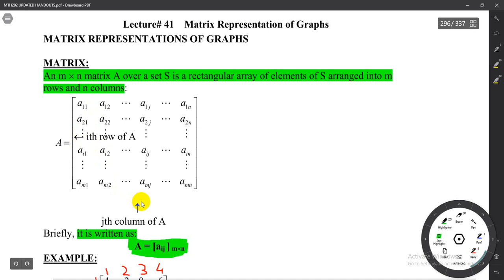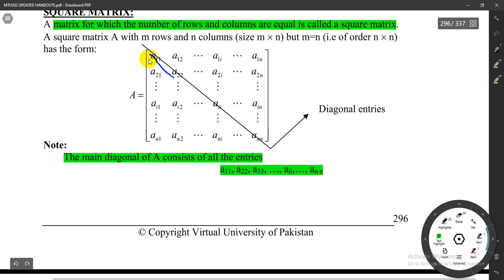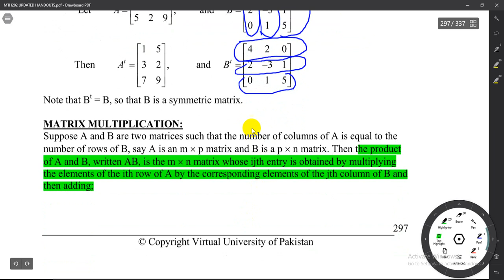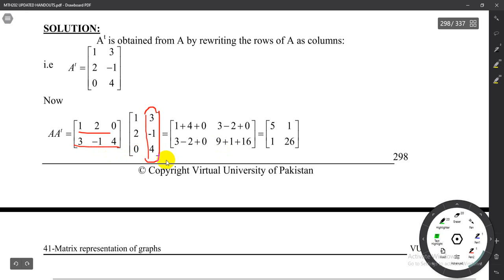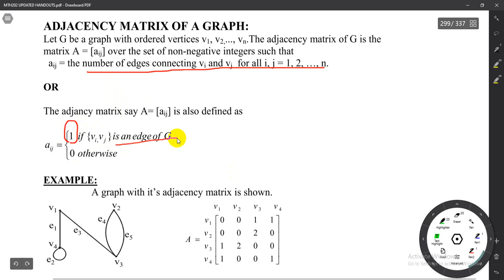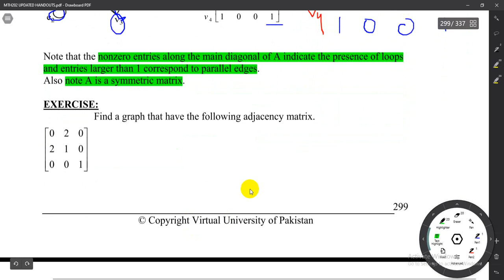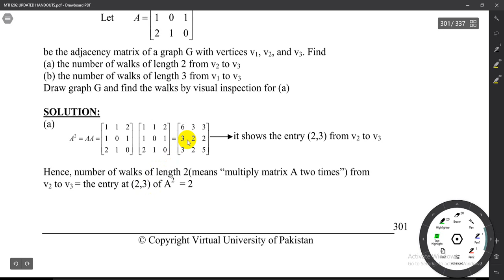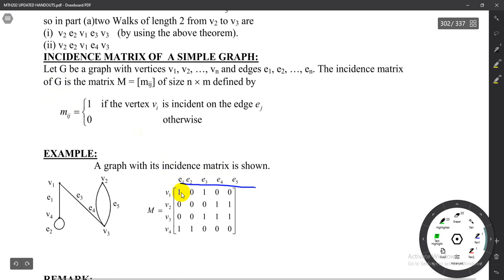MTH202 Lecture 41 (Matrix representation of graphs) (Short and Detailed)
Lecture 41 - Matrix representation of graphs
with examples explained
Do share the videos with other students.